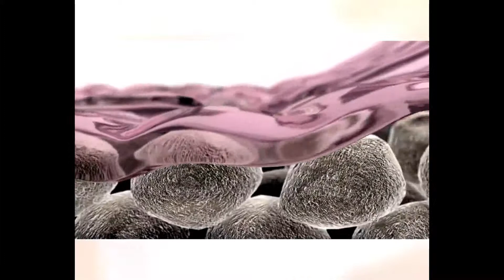Smith & Nephew Allevyn Gentle Border Foam Dressings